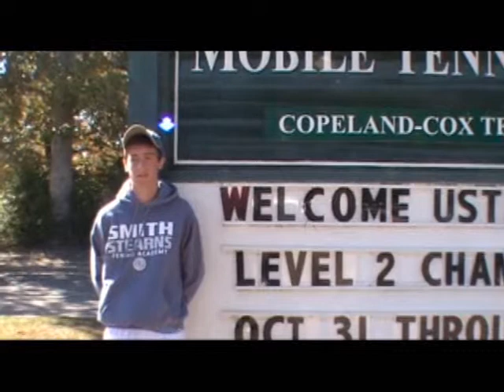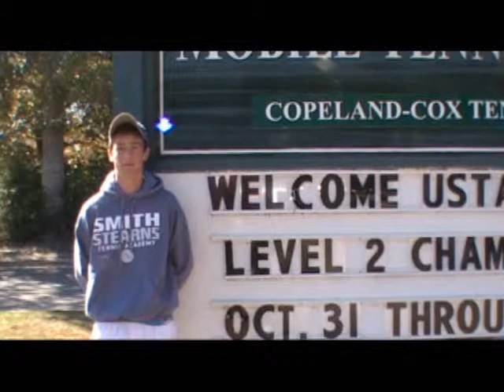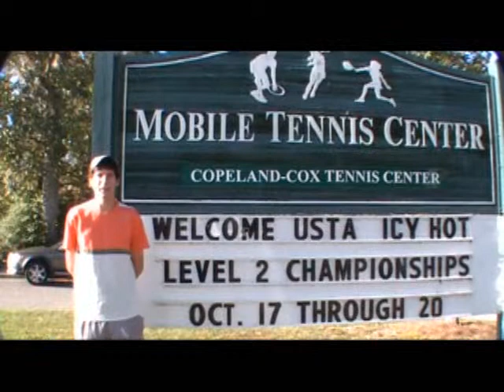MALE INTROS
Check out 4 RANDOM MALE RECRUITS as they introduce themselves & tell college coaches a little bit about themselves.